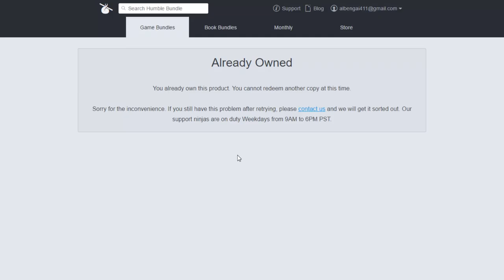DUNGEONS 2 GRATIS (Humble Store)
Muy buenas chic@s! HOy os traigo otro juego que esta gratis temporalmente! Hasta este 13 de mayo a las 19h (hora española)

GRACIAS ZURKY POR EL AVISO ;)